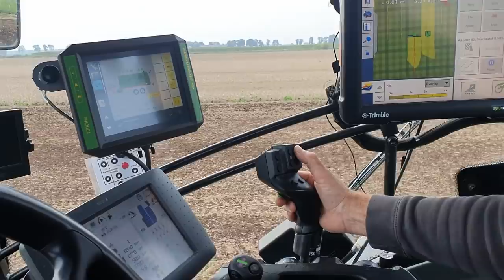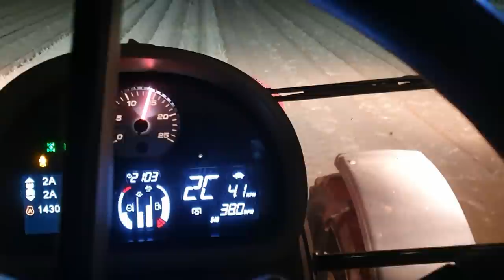FARMVLOG #93 champost strooien, woelen, groenbemester zaaien, aardappelen rooien.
Afgelopen maandag en dinsdag zijn de laatste landwerkzaamheden van de oogst 2021 uitgevoerd. Er is gekilverd, champost gestrooid op het uienland, gewoeld op de zwaardere grond, groenbemester gezaaid op de lichtere grond en de laatste pootaardappelen gerooid. Gelukkig waren de moederknollen in deze aardappelen op tijd door het bodemleven verteerd (in één week!), zodat het rooien onder ideale omstandigheden plaats vond. Na het rooien kon nog gewoeld worden. Kortom alles netjes afgerond vóór de regen.
En de rest van de week is ingevuld met de loslijn opruimen, machines schoonmaken en repareren.